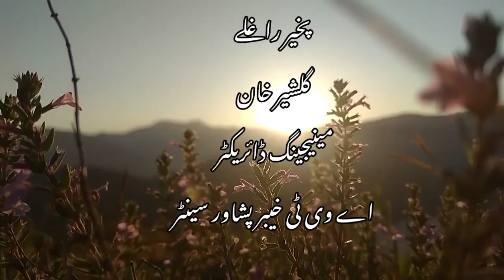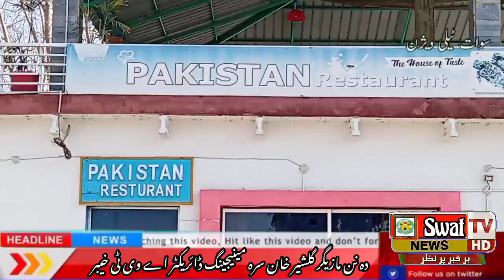Avt Khyber Managing Director Gulsher khan